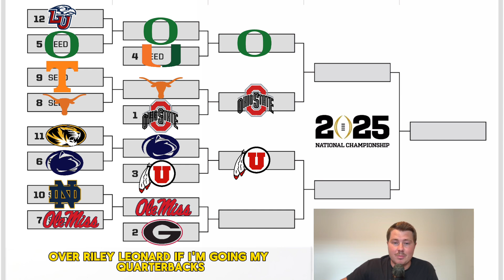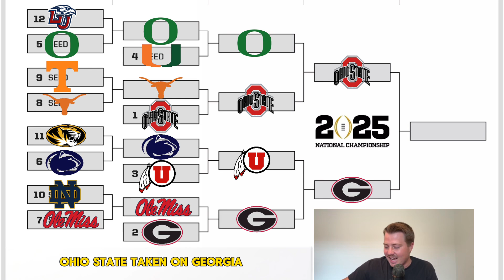THE ONLY WAY TO PREDICT THE CFB PLAYOFF